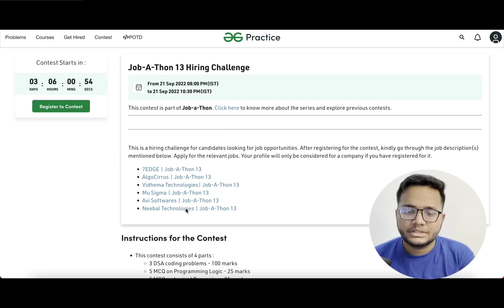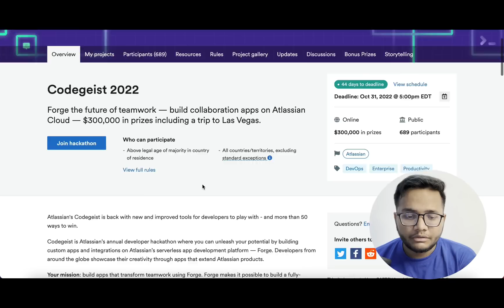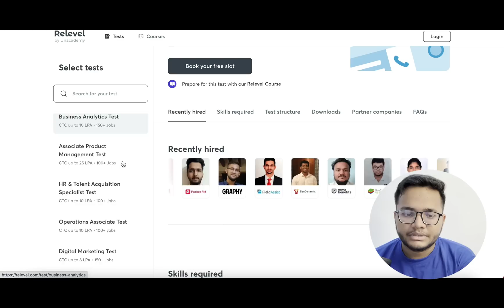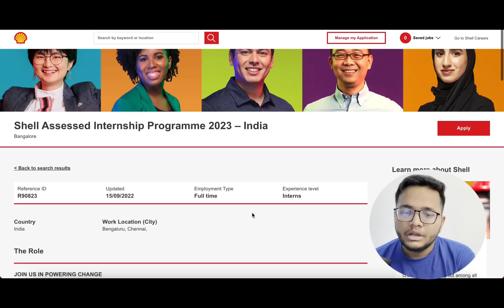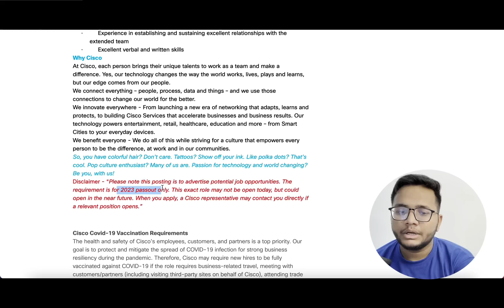OFF Campus SDE Internships and Placements | 2022 | 2023 | 2024 Batch | OFF Campus Hiring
2. GeeksForGeeks Jobathon
Batch : 2025/2024/2023/2022 passouts
Role : SDE Internship and Full Time

3.  FREE Resume Building Session by Arsh Goyal
Batch : 2022/2023/2024/2025 pass-outs
(Open for only first 200 for FREE)

4. Atlassian Codegiest
Batch : 2023/2024 passouts
Prizes and opportunities at Atlassian

5.Atlassian Women in Tech
Batch : 2023/2024 female passouts
Role : SDE Internship / Full Time